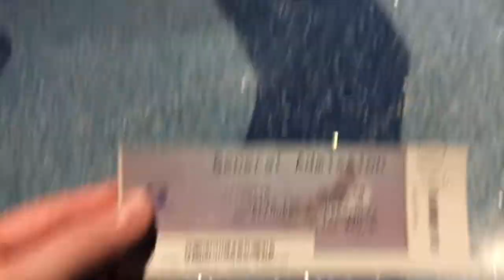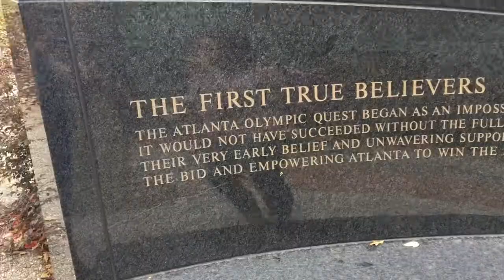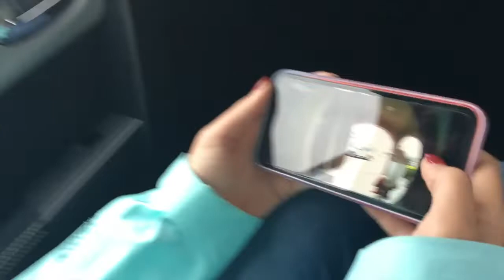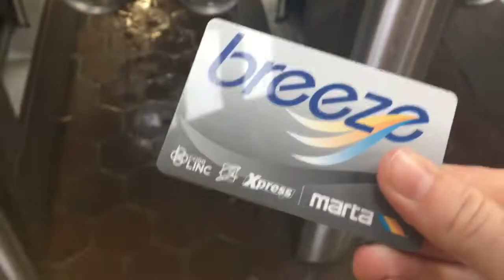I HIT HIM WITH A DOOR... IN ATLANTA//vlog 5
i went to atlanta with alexis to visit affonso at college, did a lot of walking around the city, and got really confused by the train